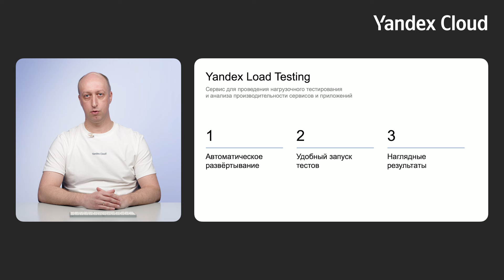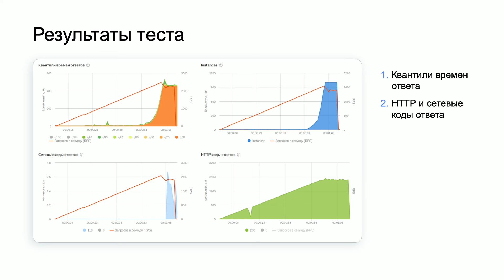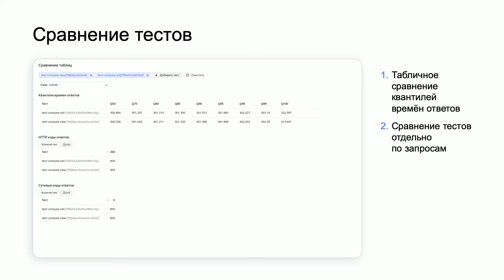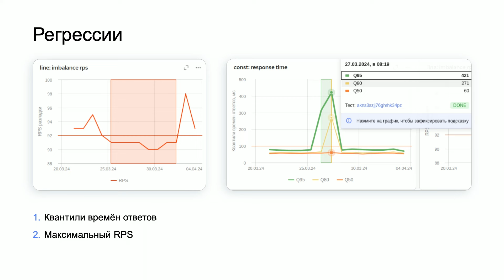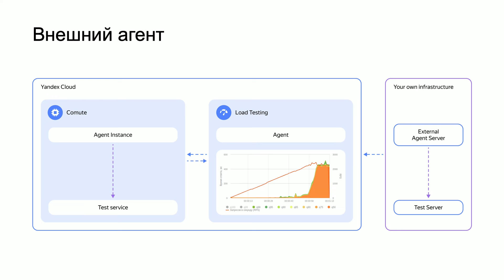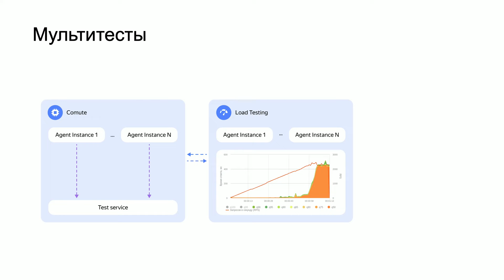Нагрузочное тестирование с Yandex Load Testing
Расскажем о построении процессов нагрузочного тестирования и о том какие возможности предоставляет сервис Yandex Load Testing.